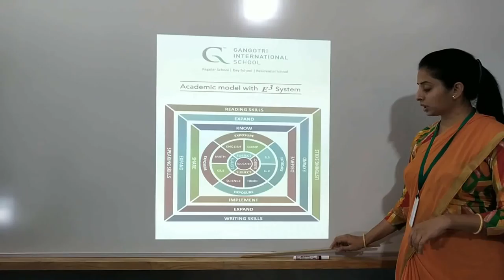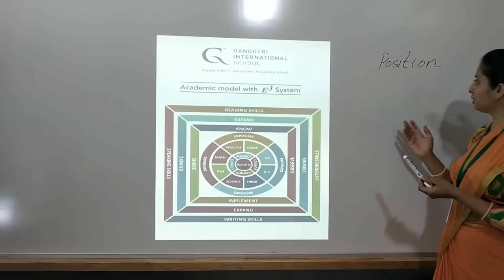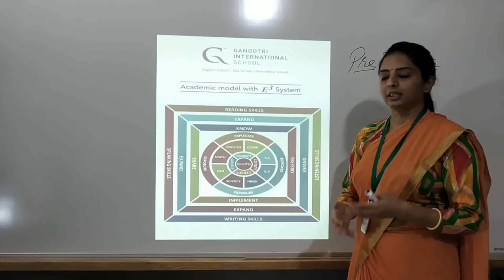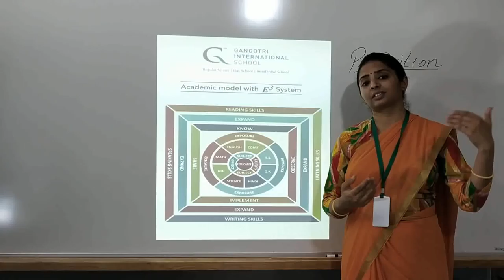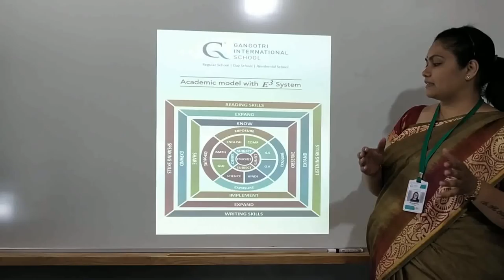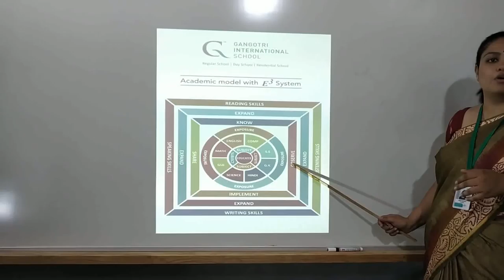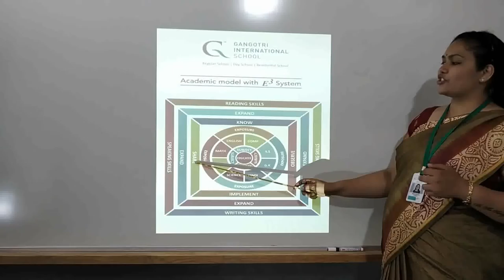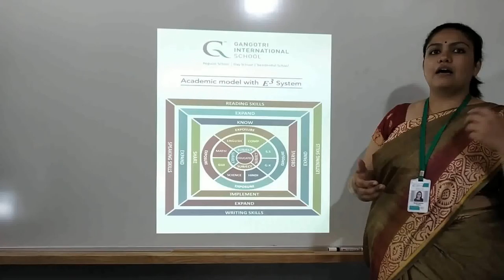GIS E3 System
We want our students to be proficient in each of the four essential skills. Teacher with their content knowledge and innovative skills import subject knowledge to EDUCATEE in such way that, they not only get EXPOSURE to know or observe but also implement in real life situation where they can share and gain knowledge. Finally they will EXPAND their LSRW skills which are the "Right Key to Success"